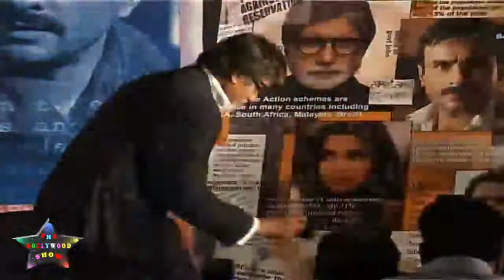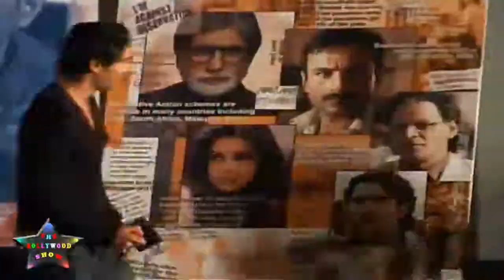1st Look Of Movie Aarakshan Pratiek Babbar Prakash Jha & Amitabh Bachchan 03